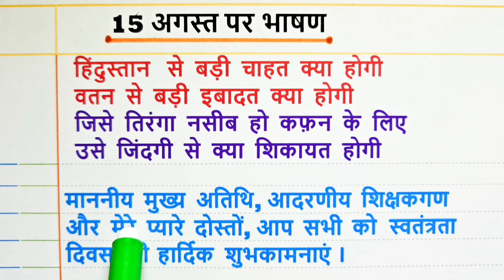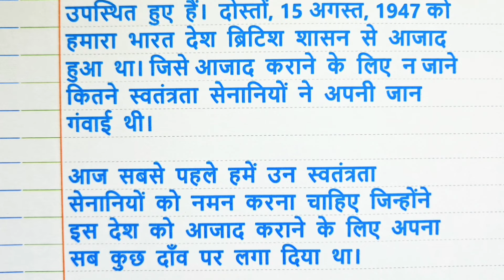15 August Par Bhashan 2024 🇮🇳 । 15 August Speech in Hindi । 15 August Bhashan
15 August Par Bhashan 2024 🇮🇳 । 15 August Speech in Hindi । 15 August Bhashan